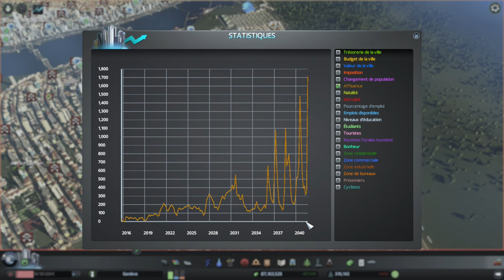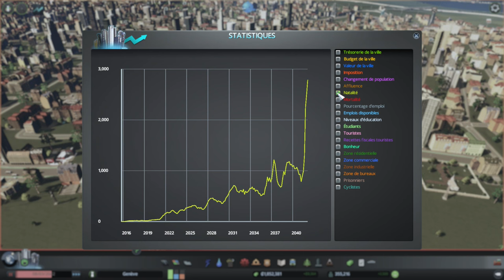Cities Skylines After Dark FR - Ep.34 - On a vaincu la mort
Pour cette troisième saison de Cities Skylines on part sur une ville européenne avec le DLC After Dark et les mises à jour de Cities Skylines qui apportent de nombreuses nouveautés comme la nuit, des pistes cyclable, des nouveautés pour le tourisme et plein d'autres éléments.

Cities Skylines est un jeu de simulation sur PC qui permet de créer d'énorme ville.

Cities Skylines en français (FR) en 1080p60 (60 FPS / IPS) sur PC avec toutes les options au maximum.
Ma config : i7 4770, GTX 970 et 16 Go de RAM.